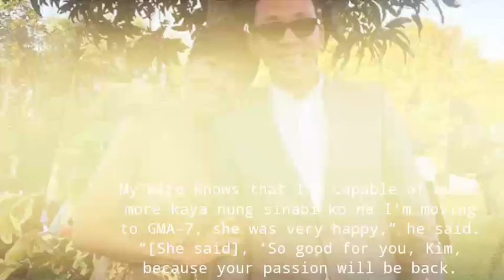KUYA KIM ATIENZA INAMIN Ang TOTOONG DAHILAN ng PAGLIPAT sa GMA 7!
Inamin ni Kuya Kim Atienza Ang totoong dahilan ng kanyang Paglipat sa GMA 7.